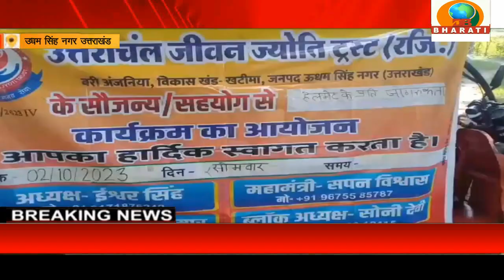उधम सिंह नगर उत्तराखंड:उत्तरांचल जीवन ज्योति ट्रस्ट द्वारा हेलमेट पहनने को लेकर लोगों को किया जागरूक